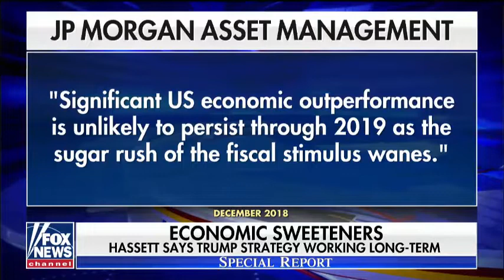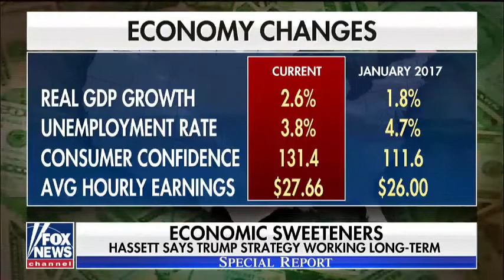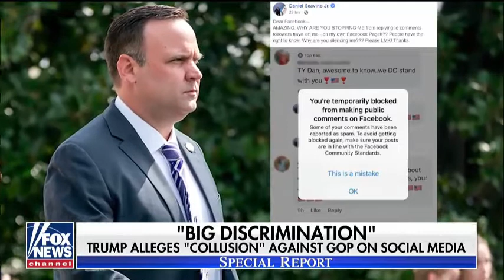IT'S WORKING LONG-TERM!! TOP DEMS IN DEEP CRISIS AFTER KEVIN HASSETT EXPOSED OVER TRUMP'S STRATEGY!